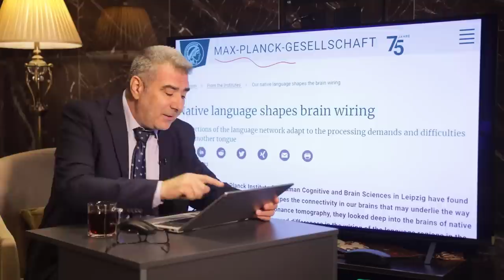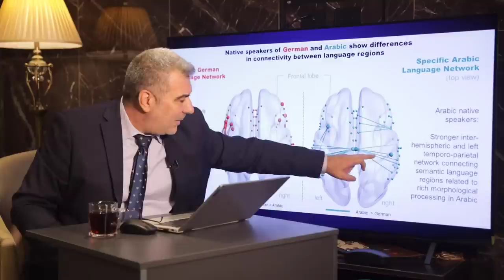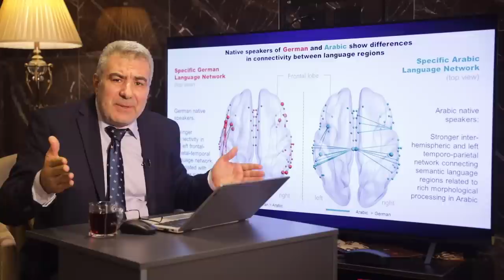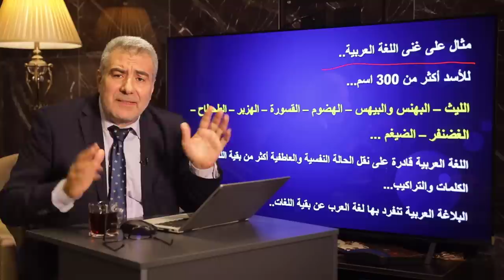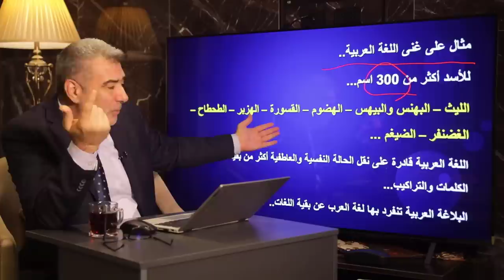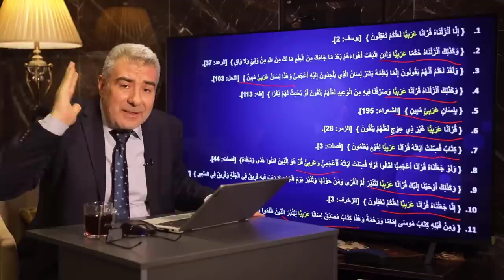أول دراسة ألمانية تثبت قوة اللغة العربية وأثرها على الدماغ